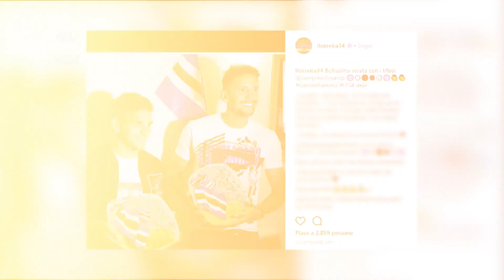Focus on Torreira - Matchday 28 - ENG - Serie A TIM 2017/18